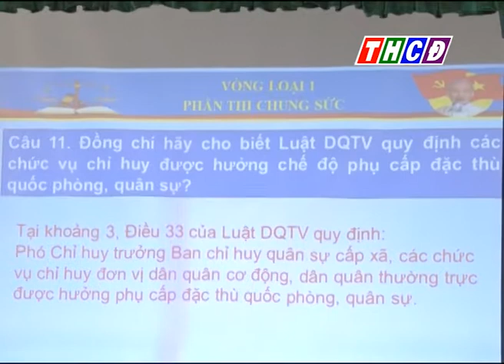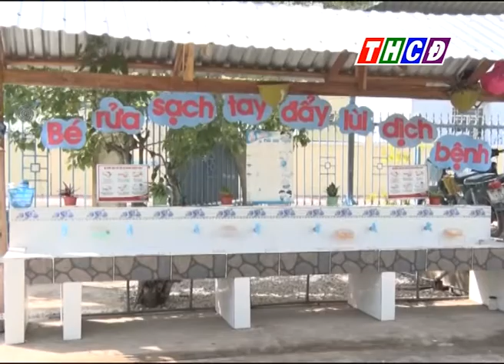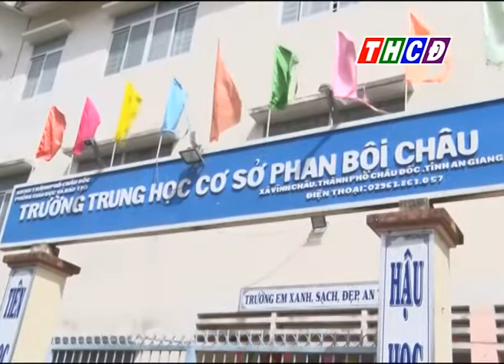Thời sự thứ sáu ngày 28/08/2020